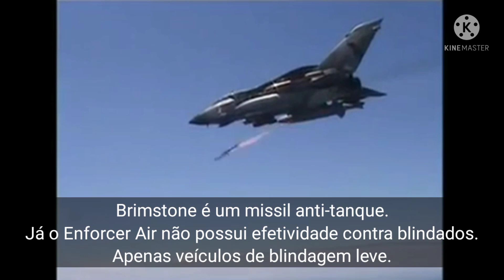Enforcer Air , o missil do Nauru 1000C , dá conta do recado?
Neste video apresento o ENFORCER AIR  da MBDA o missil que vai equipar o Nauru 1000C da Xmobots. Neste video tudo o que pude coletar sobre ele na internet.